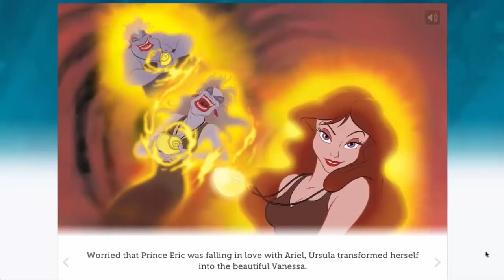Bedtime story Disney's Ariels The Little Mermaid story